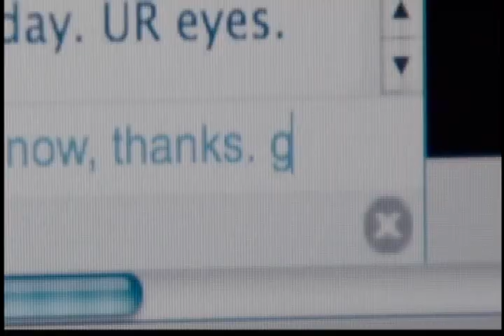Soccer Frenz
Soccer Scene